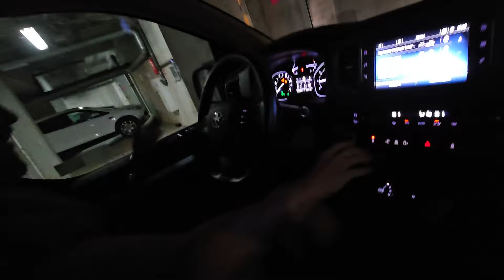Dojeżdżamy - Zakopane Nowotarska24.com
Zakopane apartamenty Nowotarska24.com